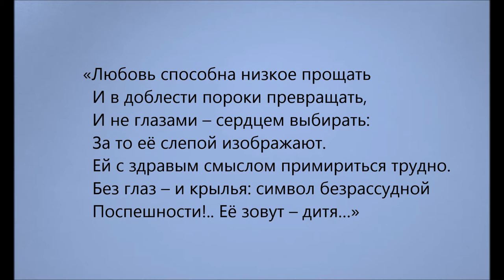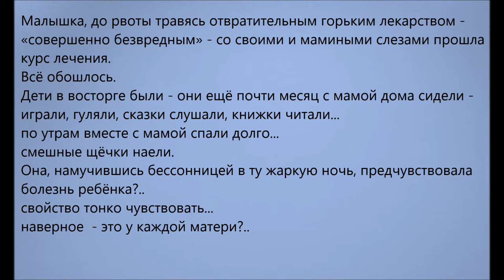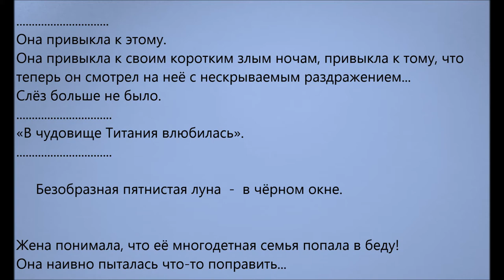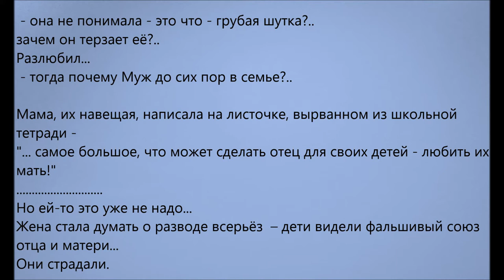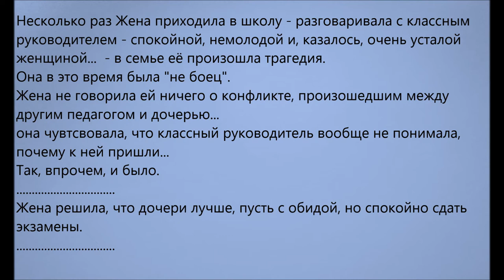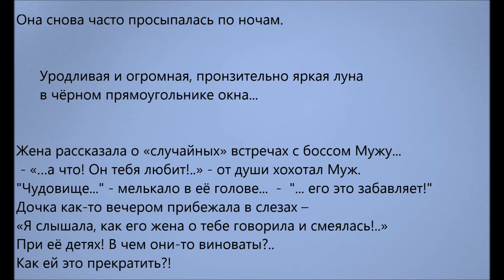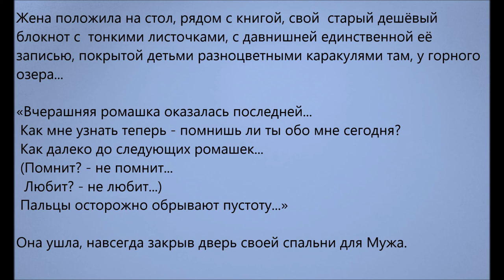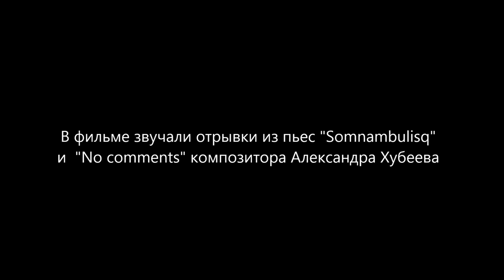Лунный сон (текст-дзуйхицу) (Moon Dream (text-zuihitsu))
Лунный сон (фильм 1)  (Moon Dream (film 1))
В фильме звучит пьеса композитора Александра Хубеева "Somnambulisq".
(The film includes the piece by composer Alexander Khubeev "Somnambulisq".)